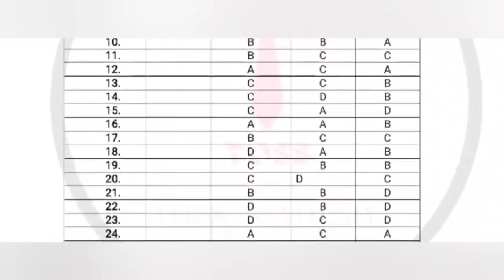KTET MAY 2022-CATEGORY 2-ANSWER KEY-MAY 2022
COURSES:
KTET CATEGORY 1,2,3&4
PHYSICAL SCIENCE
NATURAL SCIENCE
SOCIAL SCIENCE
MATHS
ENGLISH
MALAYALAM
HINDI